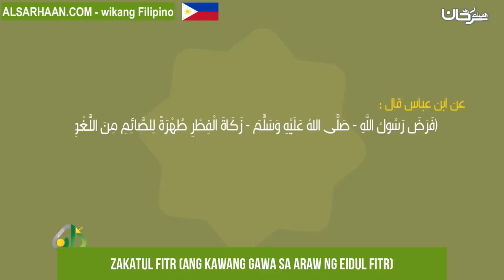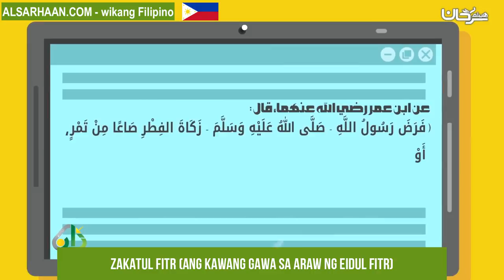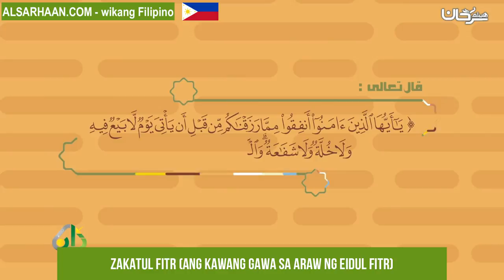Zakatul fitr Ang kawang gawa sa araw ng Eidul Fitr - زكاة الفطر - اللغة فلبينية